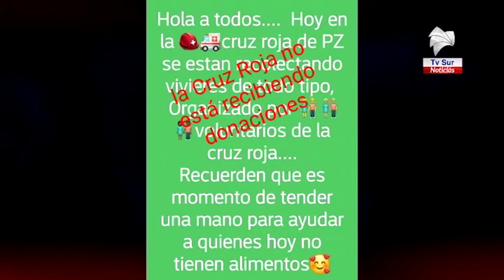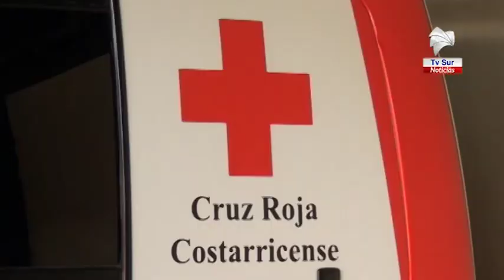Cruz Roja de Pérez Zeledón desmiente recolecta de víveres